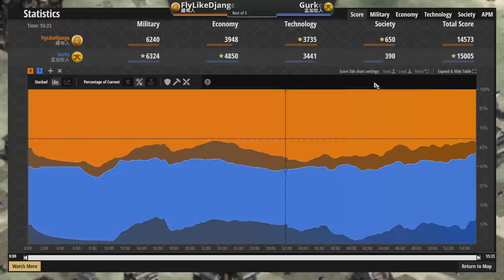封建雙射箭場弱點示範！孟加拉大象直擊緬甸TC！緬甸帝王黃金陣容騎士飛鏢騎兵爆！ 孟加拉vs緬甸 2000＋【世紀帝國2決定版&Age2】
↓↓↓↓↓↓↓↓↓同場加映↓↓↓↓↓↓↓↓↓

●特殊地圖頂尖玩家3V3團戰！ 激烈攻防戰中居然出現秘密軍事行動斷貿易?

●瑪雅環保資源戰術經濟全開！中國特性游牧劣勢開局慘遭斷村！諸葛連弩力挽戰局！